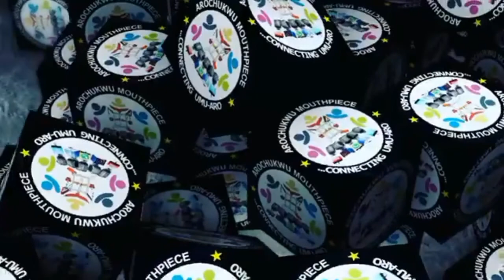Chioma Anyiwo's Traditional Marriage in Arochukwu Kingdom Part 1 ❤️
❤️📸Watch the Traditional Marriage Rites of Chioma Igwe now Chioma Anyiwo (African Tourism Ambassador) in Amuvi Village Arochukwu. on this day her husband's people from Atani brought Items on the marriage list and it was displayed for inspection and acceptance as tradition demands by the Amuvi women.